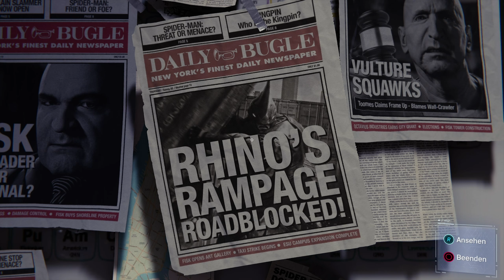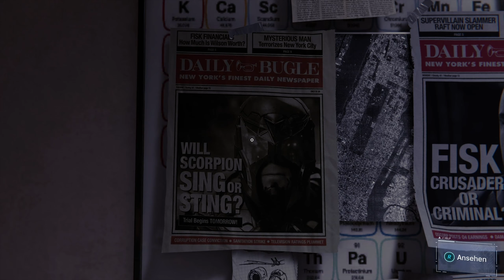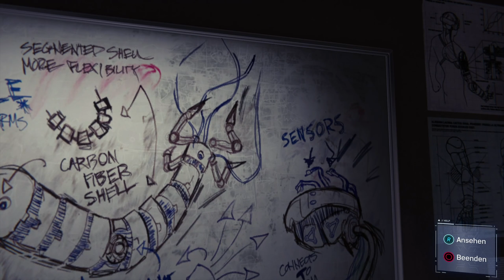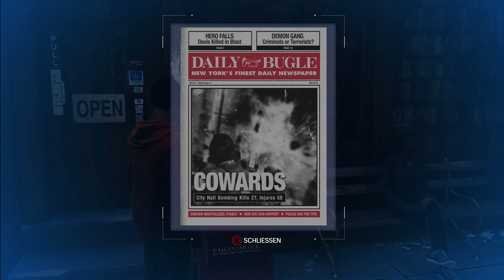Marvels Spider-Man #031 - Ein großer Fortschritt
Und bei jedem Händler eures Vertrauens